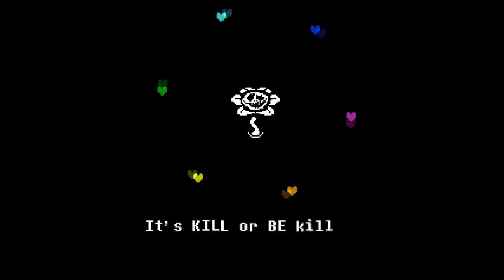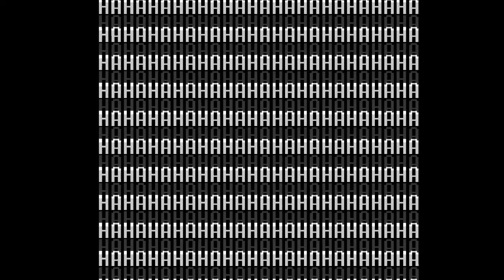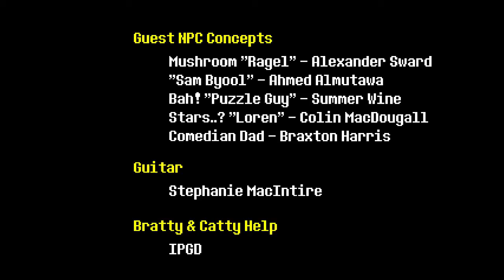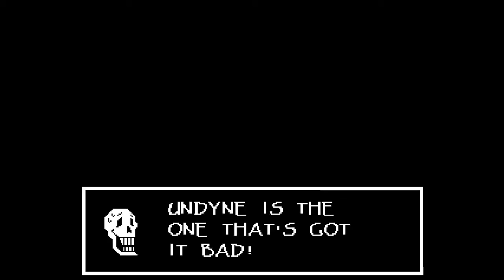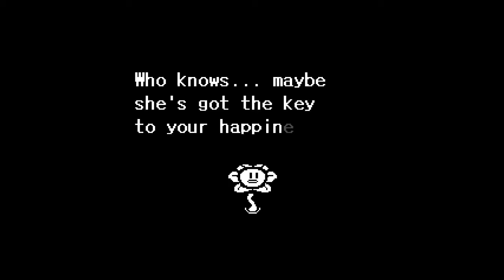Undertale (PACIFIST) - Episode 11 "Neutral Finale"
Can we get 3 likes!? Holy shit that was crazy. Was expecting anything but that ending. Can't wait to see how much crazier the Pacifist and Genocide endings are! The Pacifist ending might be up by tomorrow. As for the Genocide run, I think I have to mentally prepare myself for that one. Oh, I am also aware that there are specific guidelines I have to follow for Genocide, so if anyone would like to help me out and put a SPOILER FREE guide then they are welcome to! And by that I mean please help me out and put one there.